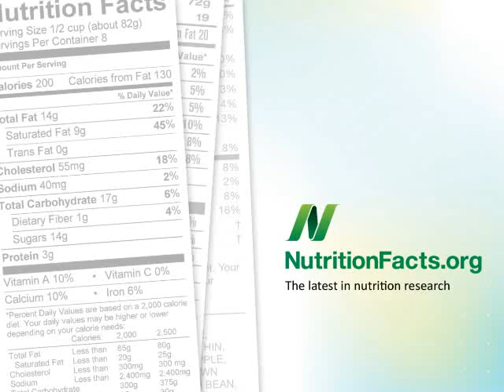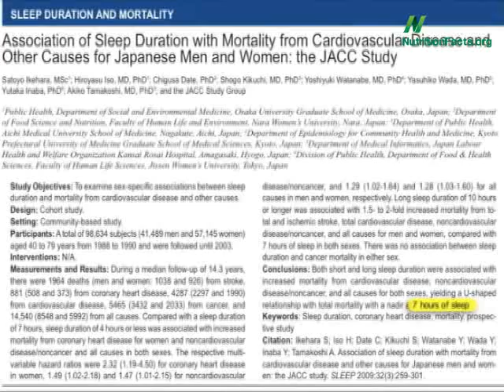Optimální délka spánku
Ale co je dost, a co je ještě lépe? V letošním roce vědci odhalili magické číslo, kolik hodin bychom měli v průměru každou noc spát, abychom minimalizovali riziko rakoviny, mrtvice a srdečního onemocnění. Spěte méně hodin a úmrtnost stoupá; spěte déle a úmrtnost stoupá.
Je pro maximalizaci zdraví a dlouhověkosti optimální doba trvání spánku šest hodin? Sedm hodin? Osm hodin? Devět? Nebo deset hodin? A pro ty z vás, kteří si myslí „co takhle 12 hodin?“
Ne. Není to šest. A není to deset. Není to ani osm. Optimální průměrné množství spánku, které bychom měli dodržovat, abychom žili co nejdéle, je sedm hodin spánku, podle této důležité nové studie, která byla letos publikována.